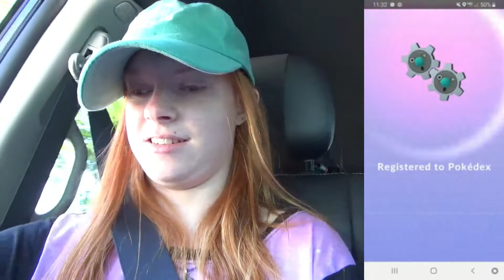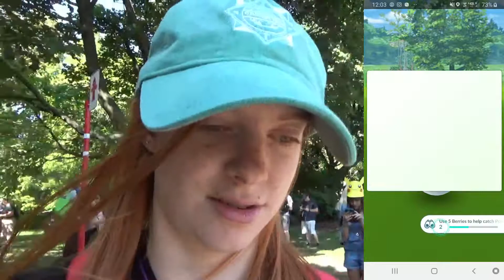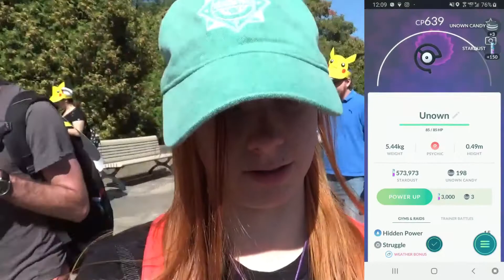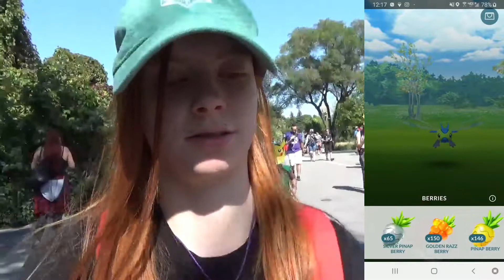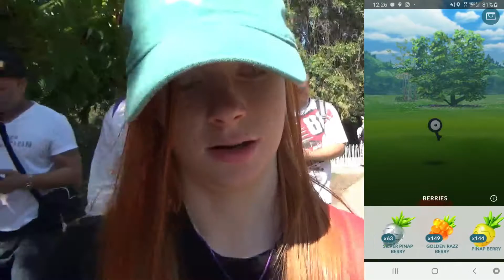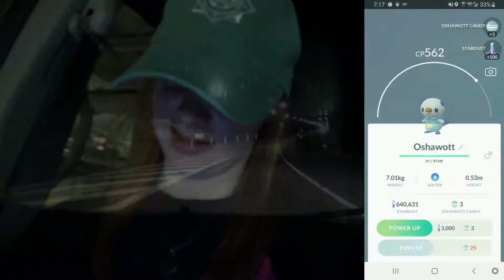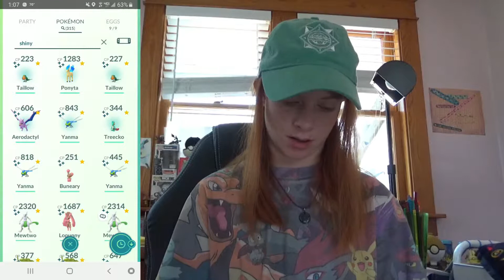Pokemon GO Montreal Safari Zone!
This year, I was finally able to attend a Safari Zone! It took place in Montreal, Canada, and featured fast moving pokemon! The park was large and beautiful! I ended up having lots of fun and catching lots of Pokemon!